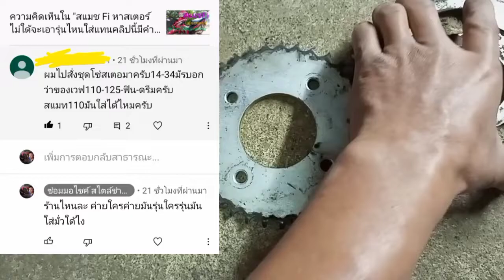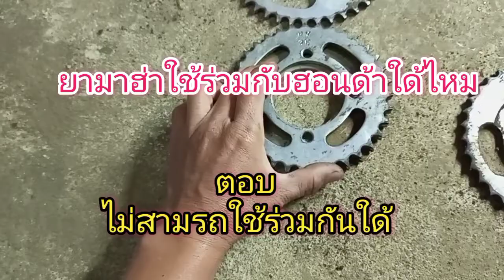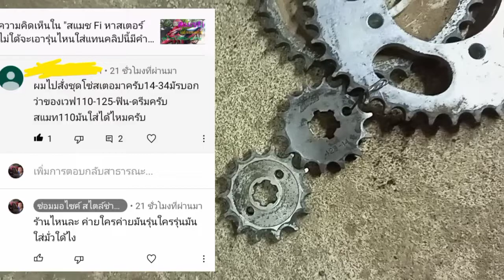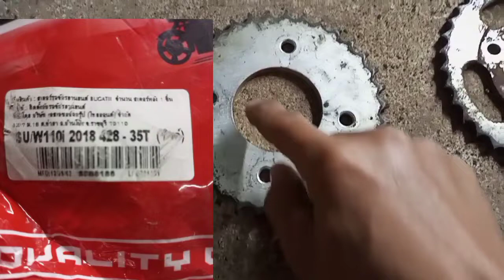สเตอร์ยามาฮ่าฮอนด้าซูซุกิใช้ร่วมใด้ไหม